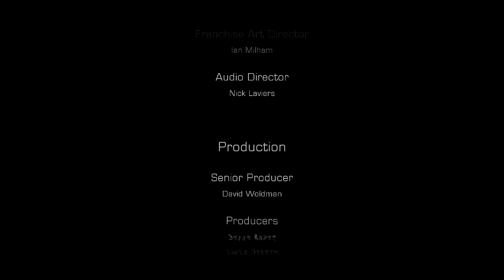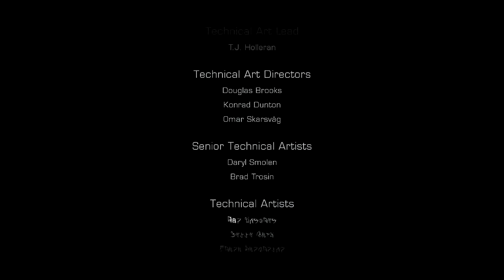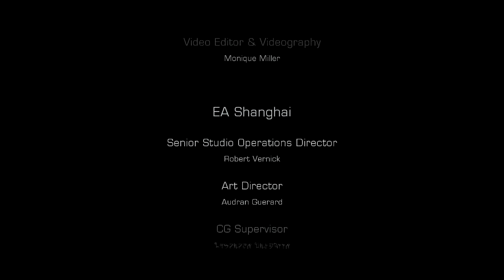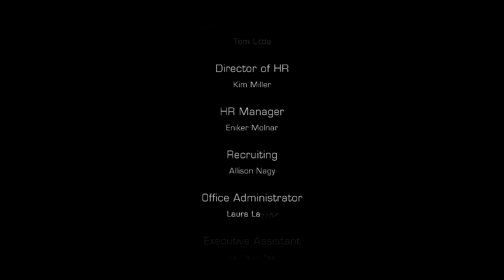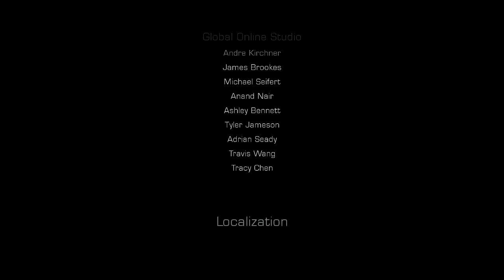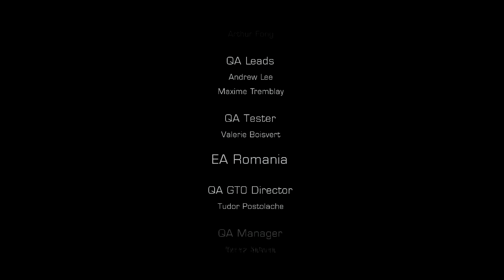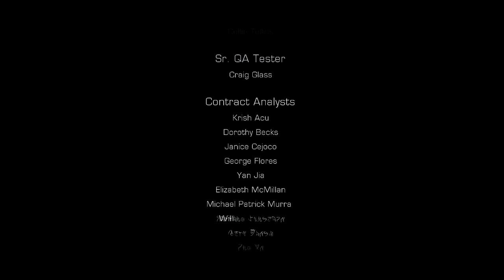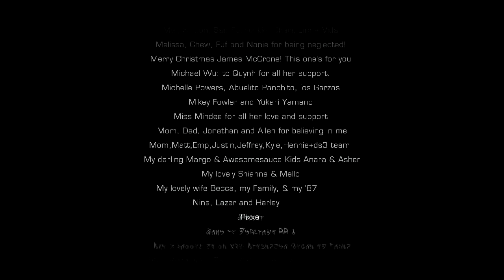Let's Play Dead Space 3 Blind Finale - Credits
This feels more like a hit list to me.